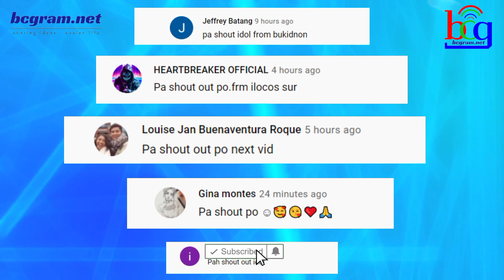NAKAKAGULAT: SIKAT KAPAMILYA CELEBRITY MAY GINAWA SA PALABAS! ABS-CBN FANS NAG-REACT... ❤️💚💙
Ikinagulat ng mga fans at supporters ng isang Kapamilya Star ang kanyang ipinakita sa isang pelikula na kung saan ay siya ang lead star.
Sa oagkakakila ng marami kay Mega Star Sharon  Cuneta ay hindi ito gumagawa ng isang dating na pelikula subalit sa latest na ginawa niyag movie kasama ang youg actor na si Marco Gumabao ay naging tila wild ang karakter ni Sharon sa pelikulang Revirginized. Ito ay latest na movie niya na ang direktor ay si Daryl Yap.